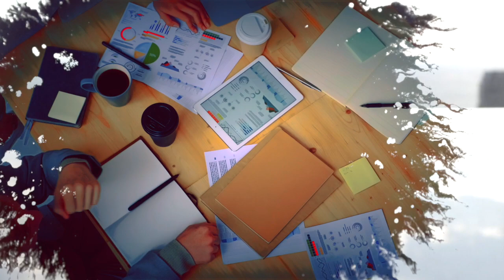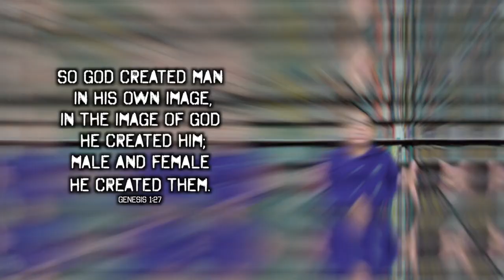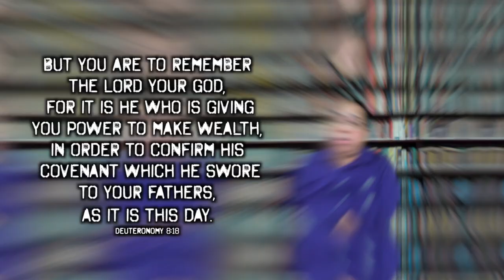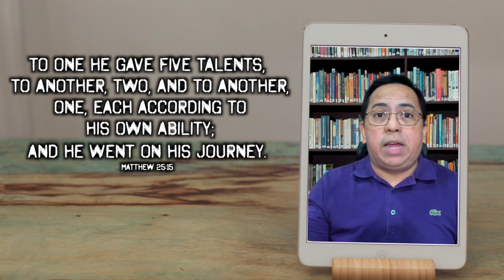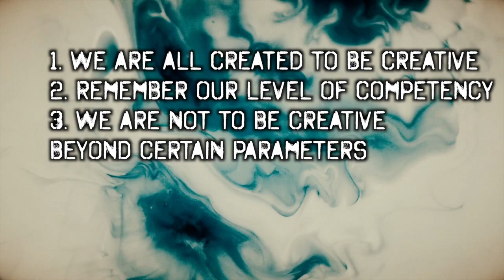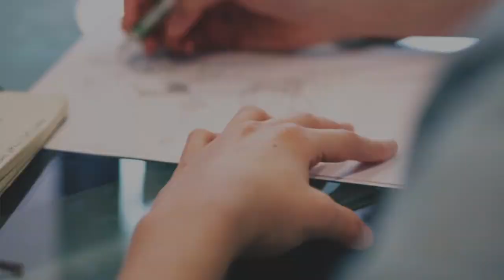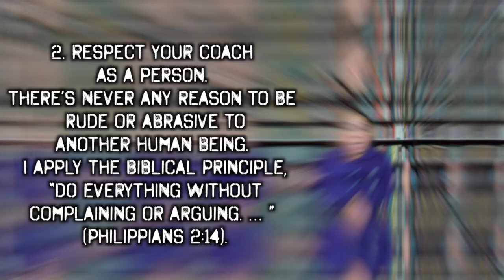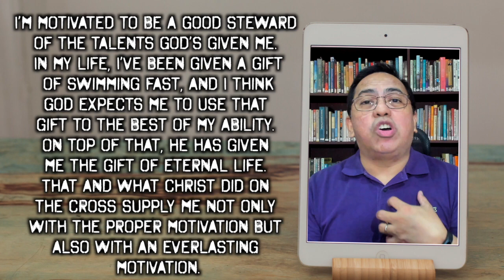Ang Puso ng Kampeon by Bong Saquing (S2:E2)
Snack Break-time Cheers

Ang Puso ng Kampeon
Season 2, Episode 2
by Mr. Bong Saquing

Do you want to have a Heart of a Champion?
1. The Choosy Heart
2. 15:00 PHT, May 6, 2021

To watch our previous Season and Episodes,

Kindly share to others!